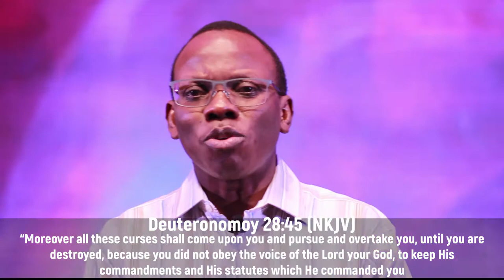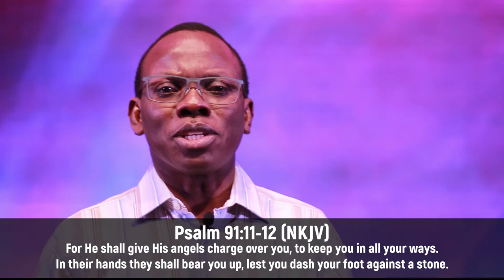DDRxS36E05: Symptoms & Signs of Curses || Accident Prone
Are there any reoccurring accidents in your life? Observe these patterns and say a blessing to come against the pursuit of the curse!

Stay in Touch with Us!